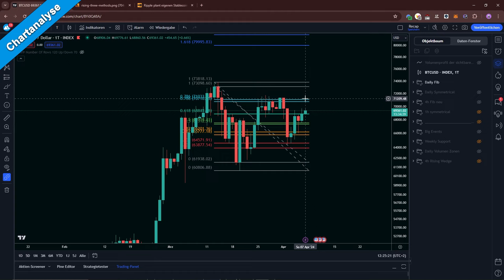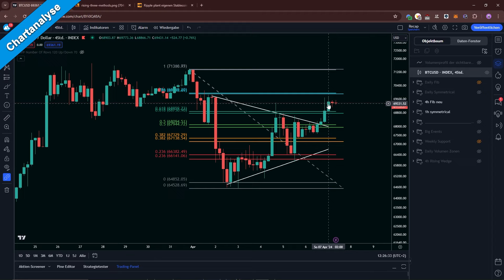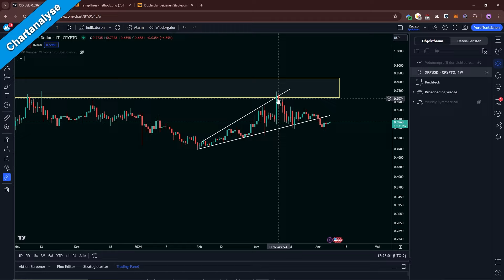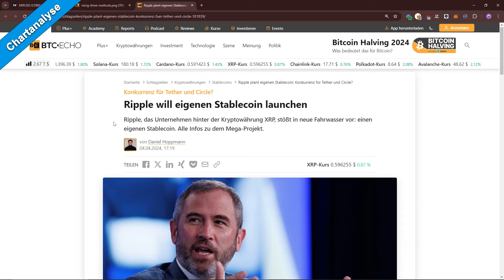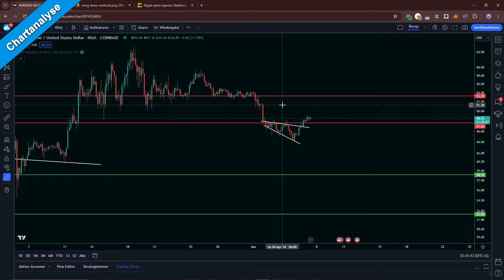Entscheidung BEVOR! BTC, XRP und AVAX Chartanalyse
Timestamps:
00:00 Bitcoin
04:31 XRP
06:55 AVAX